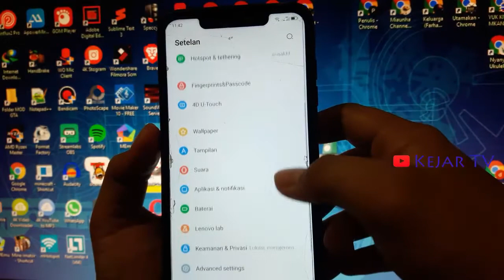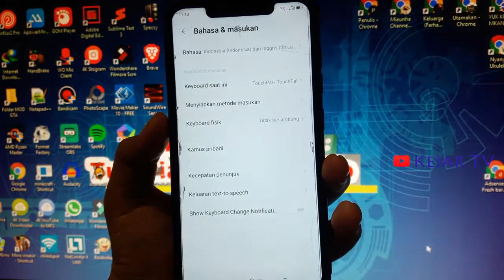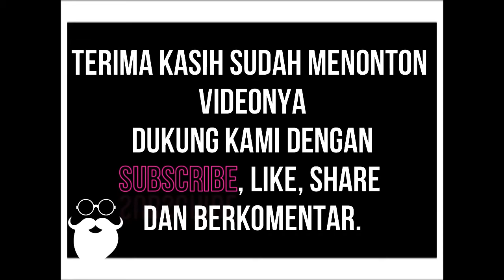Cara Ganti Keyboard Android Yang Sudah di Install